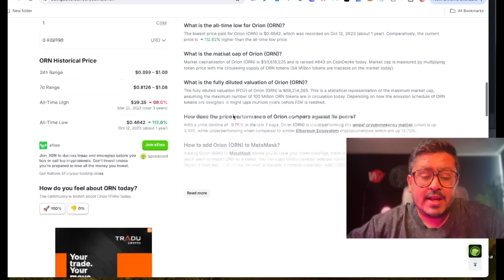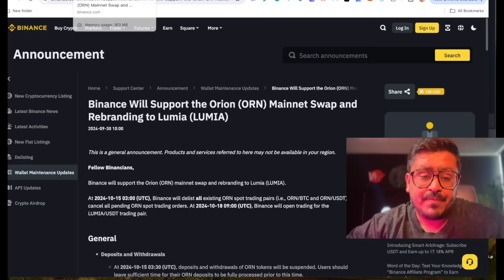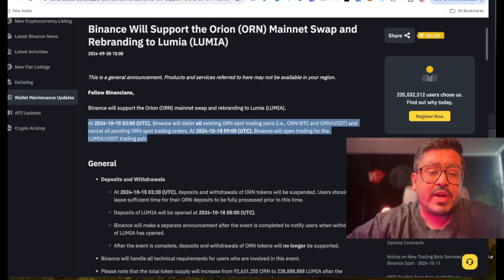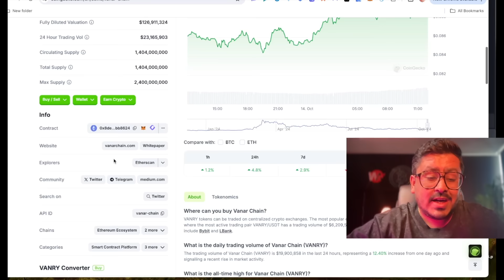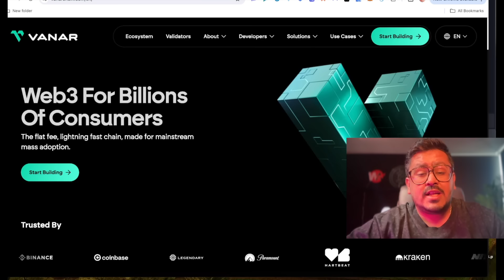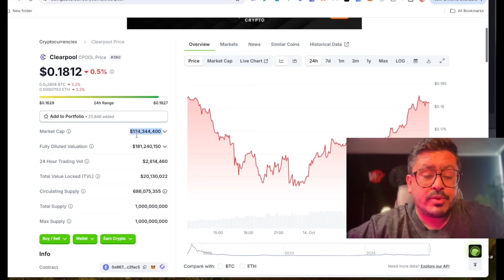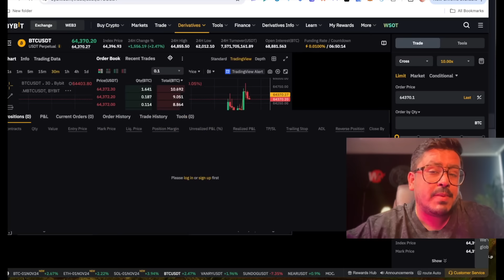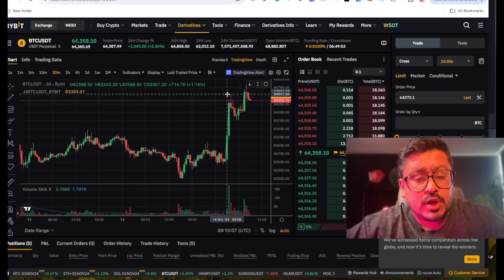3 Altcoins Bullish For 10x - Bitcoin Bullish 🚀🚀?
3 Altcoins Bullish For 10x - Bitcoin Bullish 🚀🚀?

In this video lets talk about low cap best altcoins for mid term and short term which can give good profit in short term today we will talk about Orion crypto , lumia crypto , vanar crypto and Cpool crypto project which shows good chance to grow in RWA sector , liquidity sectory and One of best layer 1 this season as well .

Wise Advise
(Sumit Kapoor)